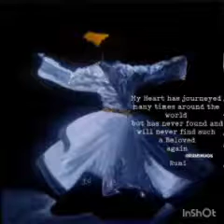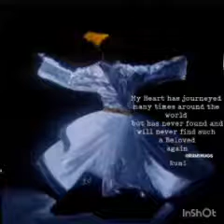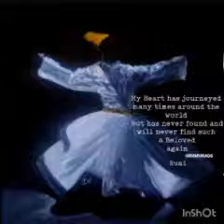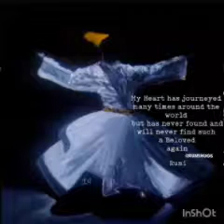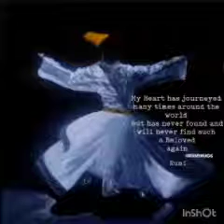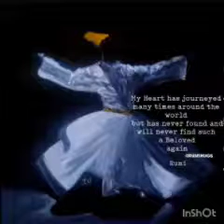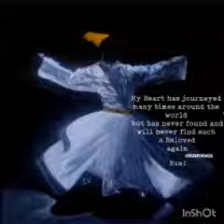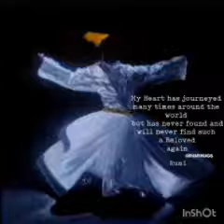Dil Meh Nuinam bayi imaan latiye ...